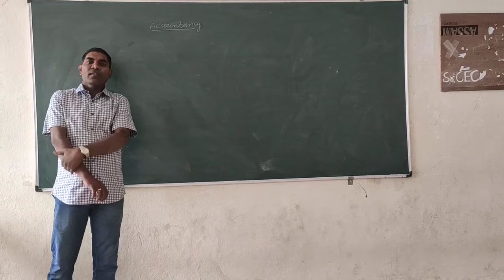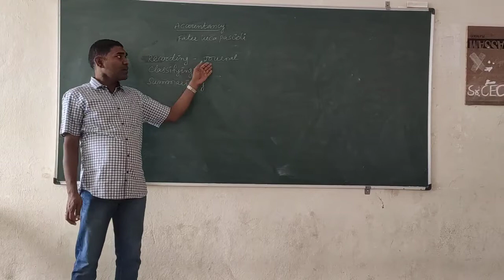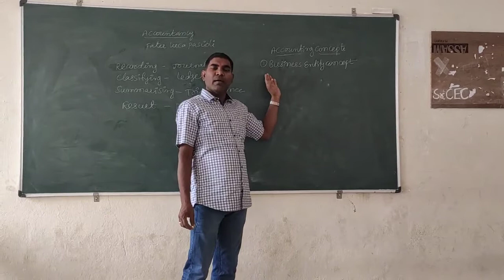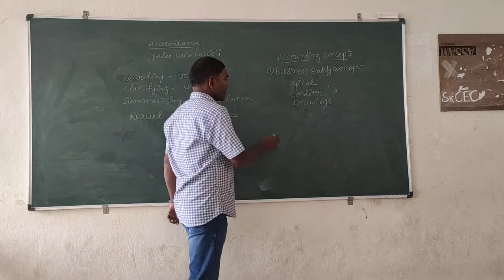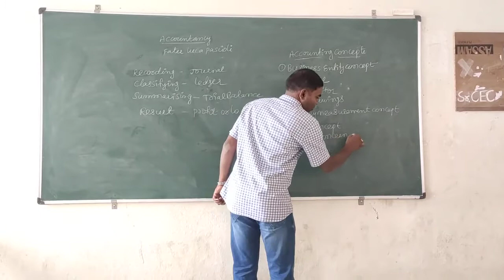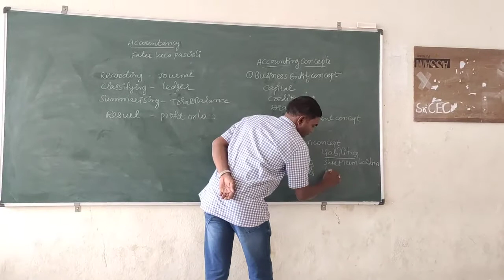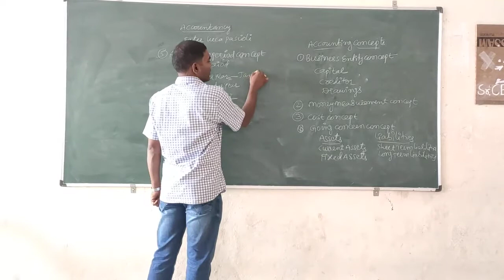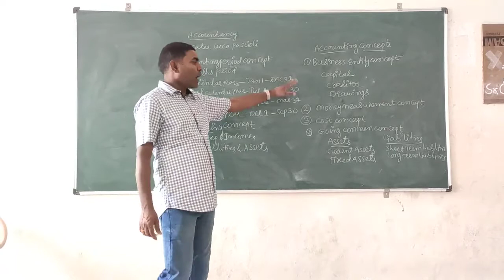Definition of Accounts and Concepts of Accounts || Part-1 || Class 11 Commerce || By Srinivas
India's Only Free School Where you get Complete Syllabus for
All Classes of
All Boards in
All Regional Languages